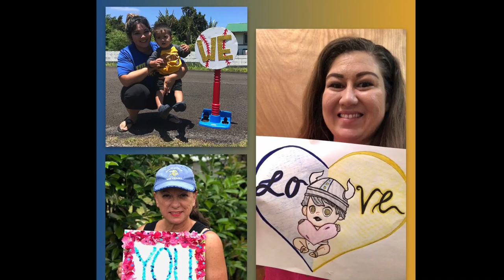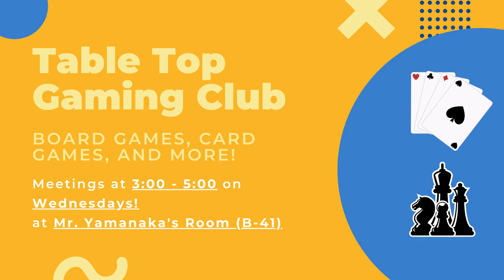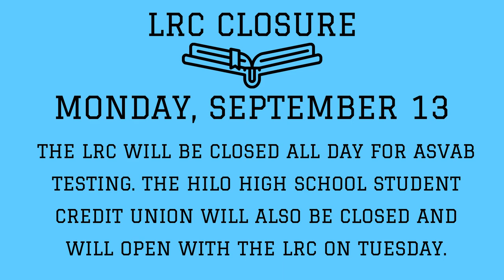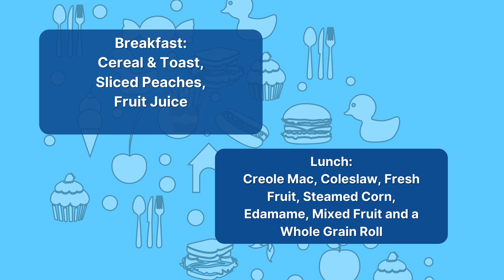09/01/2021 KVIKS TV Morning Bulletin